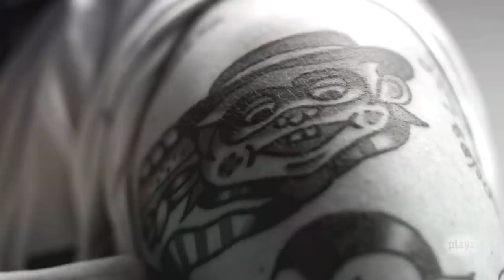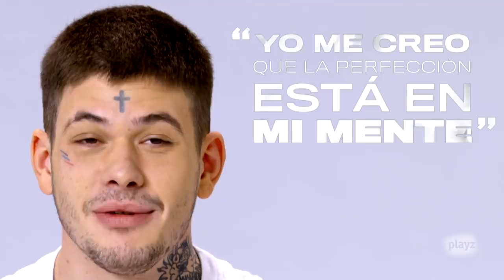Cecilio G explica SUS TATUAJES | TINTAS | Playz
Cecilio G es uno de los artistas más carismáticos de la escena urbana y como él mismo dice: quizás tenga demasiados tatuajes. En este capítulo de Tintas, Cecilio nos demuestra que no pasa nada por tatuarse cada semana, por hacerlo de cuelgue y no terminarlo, por ir a los estudios de los amigos, y por preferir arrepentirse de un tatuaje, a ser gilipollas y no hacérselo porque no tenga sentido. Y es que, para Cecilio, las personas cuerdas no se tatúan y en la cara, menos.